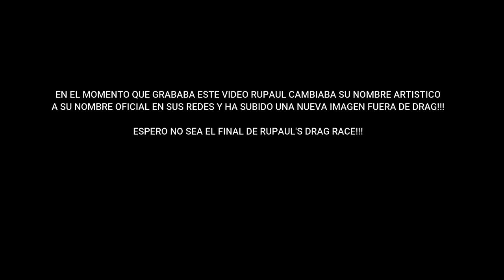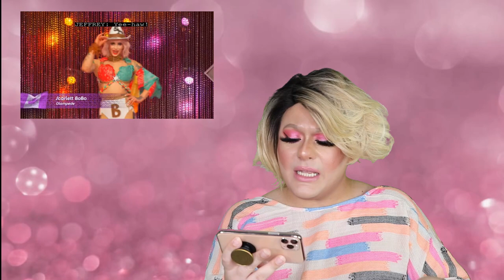DRAG RACE CANADA | EPISODIO 1 | REVISION EN ESPANOL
HOLA MIS AMORES BIENVENIDOS A LA REVISION DEL EPISODIO 1 DE LA SEASON 1 DE DRAG RACE CANADA LOS AMO !!!